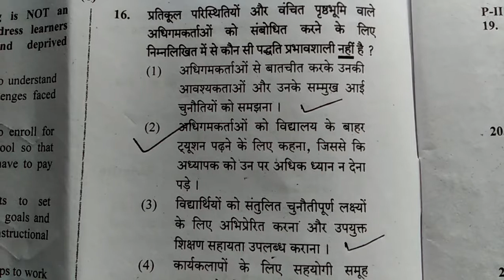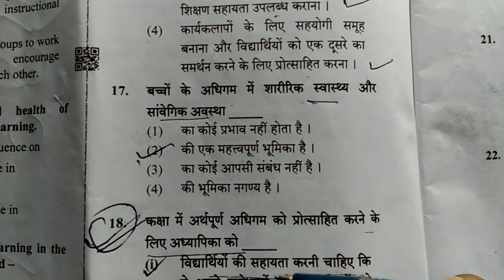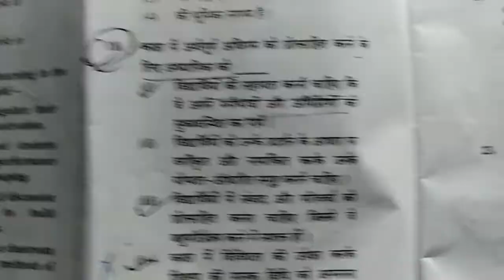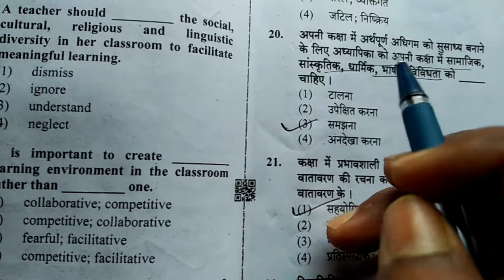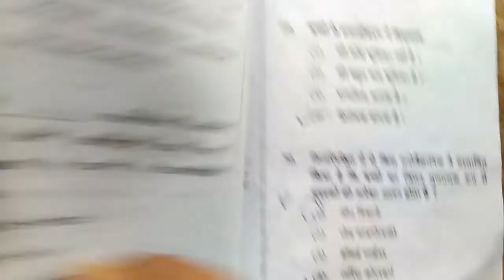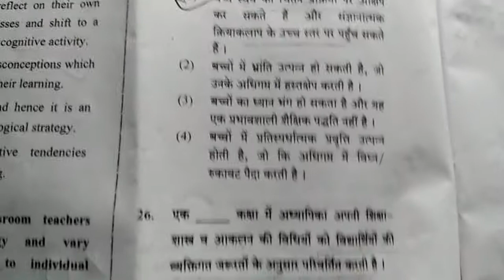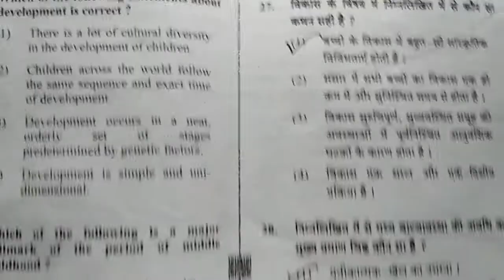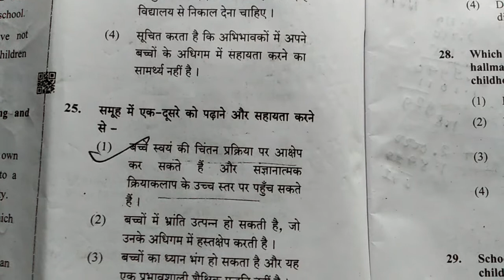CTET pedagogy (6 to 8) previous year paper January 2021